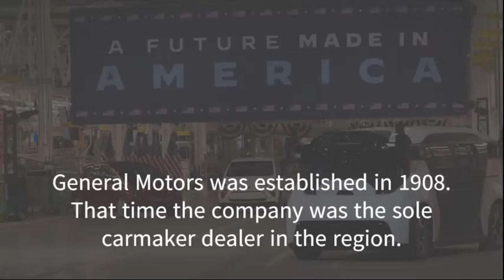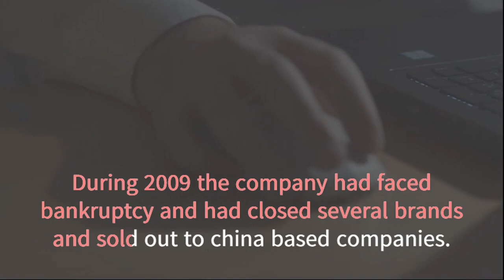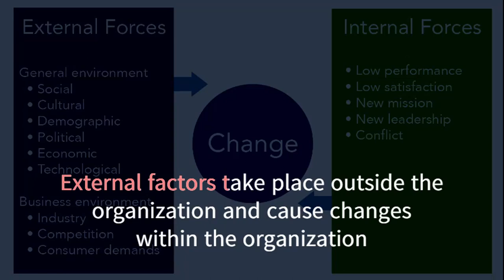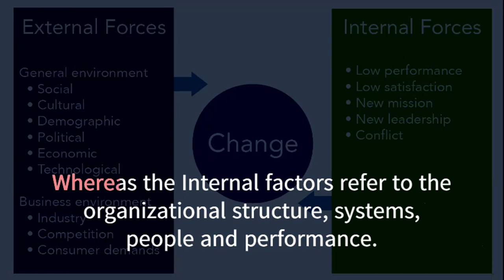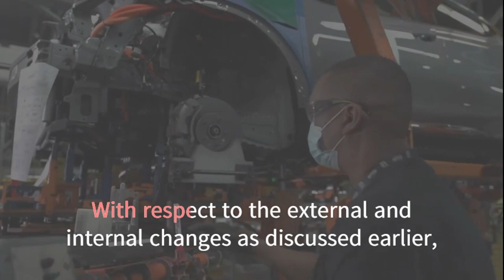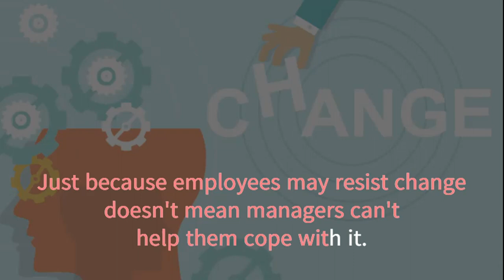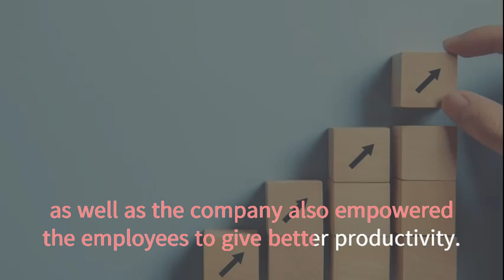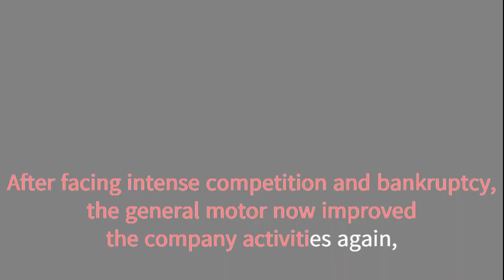Organizational Change at General Motors to defeat Toyota | Business Strategy | MBA Case Study | GM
General Motors (GM) underwent drastic organizational changes in the wake of bankruptcy and government bailout in 2009.

General Motors (GM) is a company that we all know. It's big, American, and historic. Founded in the early 1900s by William Durant in Flint, Michigan, we've come to know GM as the company that makes Chevrolet, GMC, Buick, and Cadillac vehicles. Even though it is one of the top companies in the world, GM has had its recent challenges.

In 2008, GM's profitability took a nosedive with the recession. In 2009, the company declared bankruptcy. The U.S. government then took over 60% control of GM, and taxpayers began bailing the company out of bankruptcy. The government got involved because if GM failed, the economic repercussions would be failure for many suppliers, distributors, employees, and communities. This was too much of a strain for a struggling U.S. economy.

By 2010, we said goodbye to the old GM, and it was time for the company to undergo an organizational change. General Motors Corporation became General Motors Company, and a new corporation was born. By 2014, the government's bailout of GM was complete.

The main purpose of the this case study is to elaborate and bring to light the core concept of the organization change, how it works, different factors which moves organization to change, Using GM as an Example. This case explains how change was taken place in the organization and what was the strategies for change management.